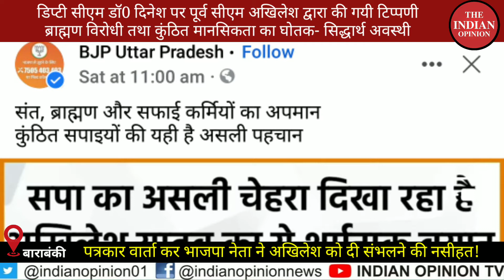DCM डॉ0 दिनेश शर्मा पर सपा मुखिया की टिप्पणी Ex. CM अखिलेश यादव की कुंठित मानसिकता- सिद्धार्थ अवस्थी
भाजपा नेता का अखिलेश यादव पर बड़ा हमला